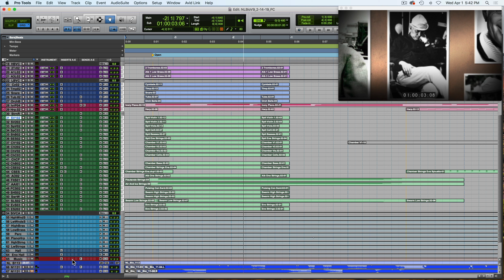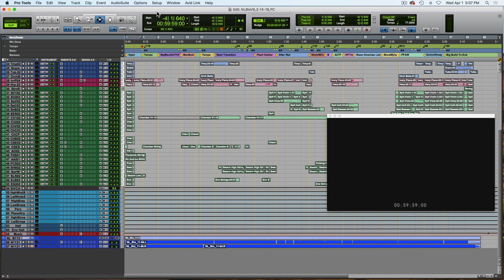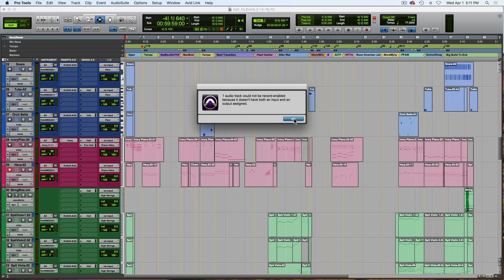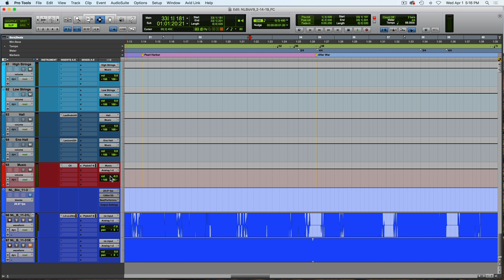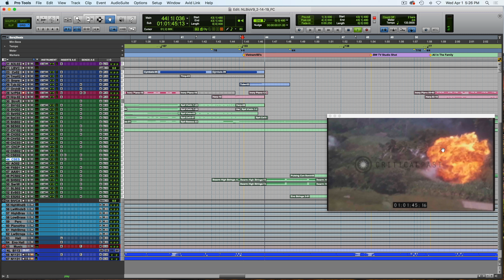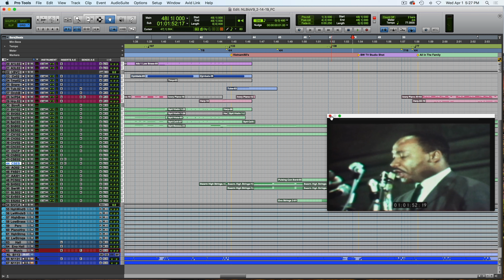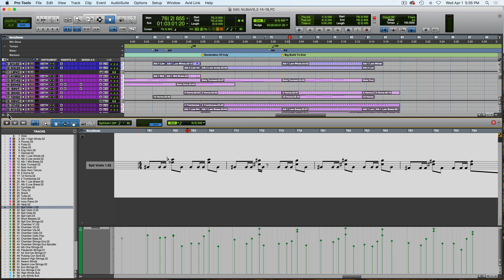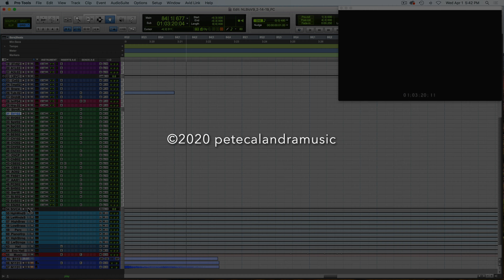How To Score A Short Film Using Spitfire Audio Instruments, Ep. 2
Full Kennedy Center Honors film narrated by George Clooney:
 Music composed and mixed by Pete Calandra